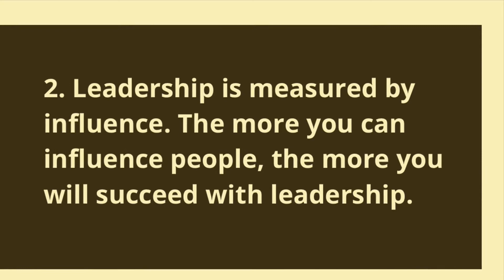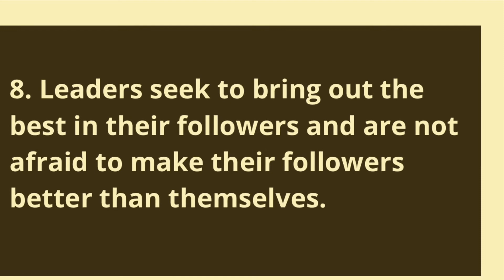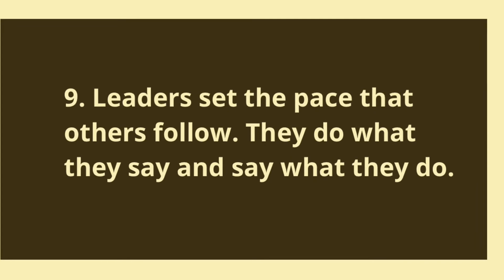10 LESSONS & BEST IDEAS From The 21 Irrefutable LAWS of LEADERSHIP By John C. Maxwell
You can check more videos like this on this channel.